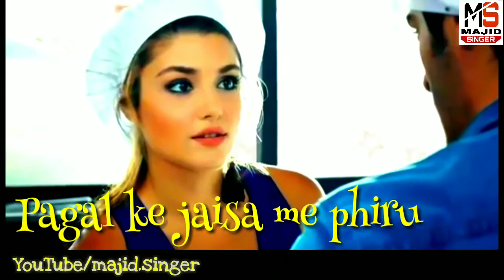Sanu ek pal chain na aave | new WhatsApp status | raid movie whatsapp status | ajay devgn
sanu ek pal chain na ave raid movie

Movie : Raid
Actor : Ajay devgn
Actress : Iliena Dcruiz